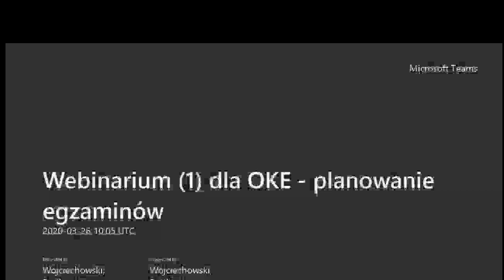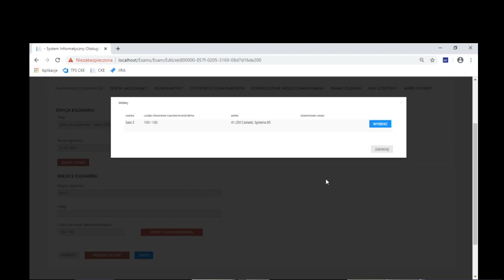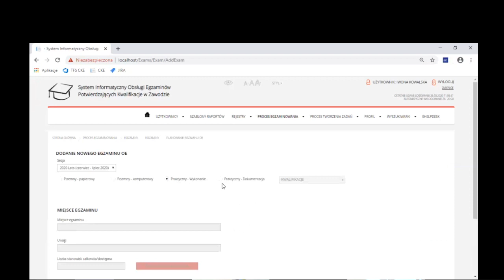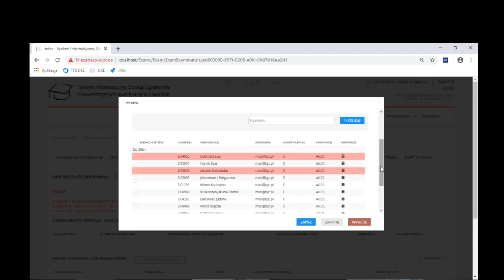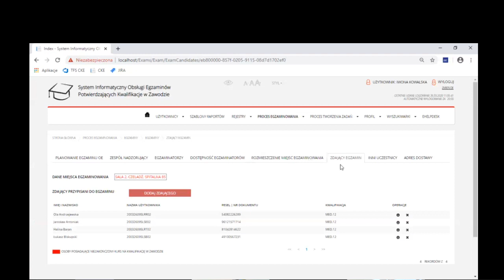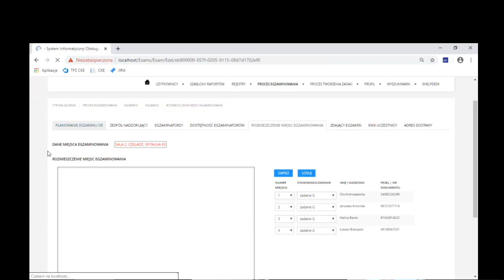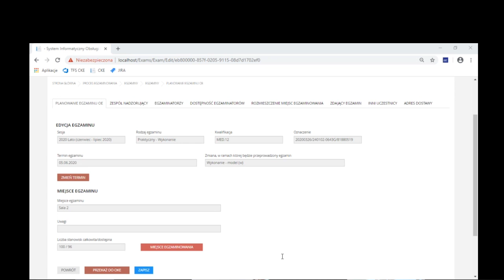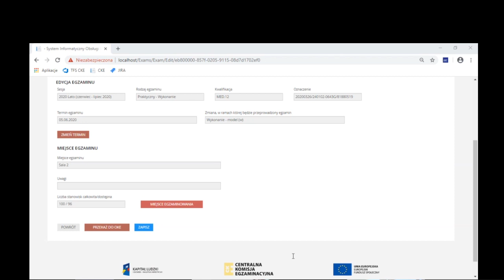Wideo-instrukcja planowania egzaminów w ośrodku egzaminacyjnym